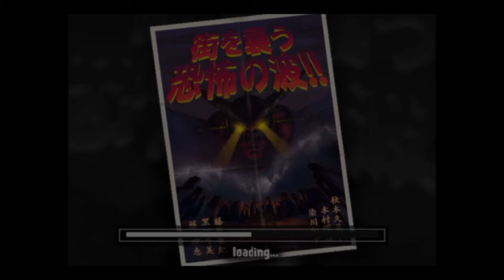War of the Monsters - Kineticlops Playthrough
Couldn't sleep, here's a bonus video for the day.